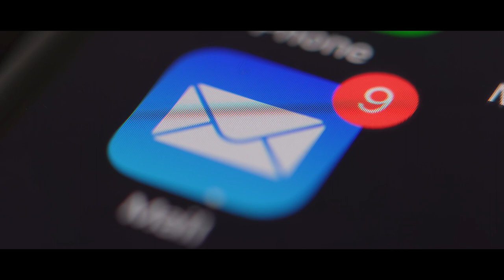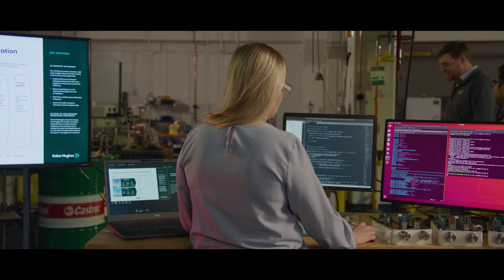Intro Video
State of American Energy 2023 Intro Video, "Out Here."